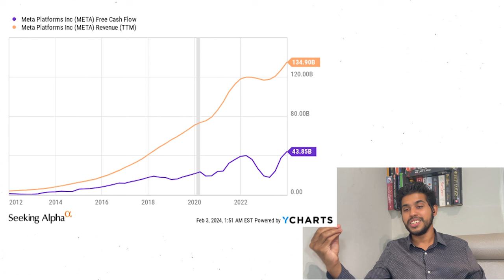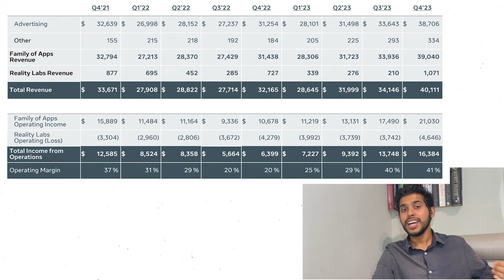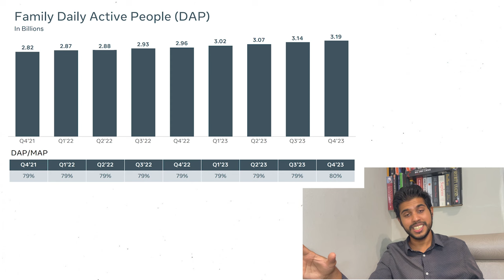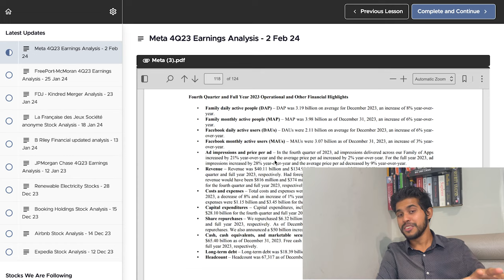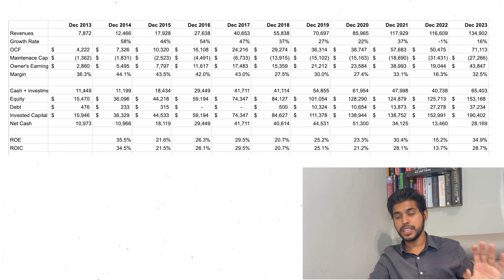Take Profits on META stock?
Should I take profits on META stocks?

⭕ Today's video is about:

0:00 Doubled my money
0:50 Record earnings
1:44 The next Google?
3:15 The future of META
4:04 Intrinsic Value
6:41 Take profits?

Doubled my money on META Stocks - What's next?

In this eye-opening video, I dive deep into my personal journey of doubling my investment in META stocks, sharing the strategic insights and critical decisions that led to this significant milestone. Whether you're a seasoned investor or just starting out, this video is packed with valuable lessons, market analysis, and forward-looking strategies that can help you navigate the volatile world of stock investing.

🔑 Key Highlights:

My META Investment Strategy: Discover the thought process and analysis that guided my decision to invest in META stocks.
Doubling the Investment: Learn about the key factors and market conditions that contributed to doubling my investment.
What's Next for META Stocks?: Explore the potential future of META stocks, including risks, opportunities, and strategic moves to consider.
Intrinsic Value Analysis: A deep dive into the intrinsic value of META and how it influences investment decisions.
Portfolio Management Tips: Insights on managing your investment portfolio for long-term success, with a focus on diversification and risk management.

⭕ Who is Ishfaaq Peerally:
Ishfaaq Peerally is an Elite Popular Investor on the leading social trading network eToro where he manages investment assets for over 2500 people with $2 million in AUM. On this channel, Ishfaaq talks mainly about investing, stock analysis, passive income, financial education, economics and entrepreneurship.